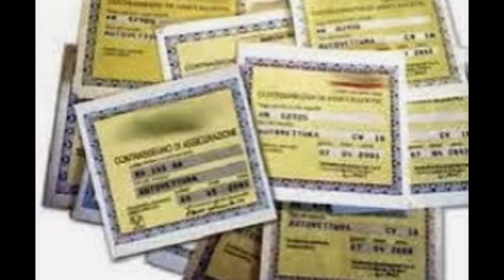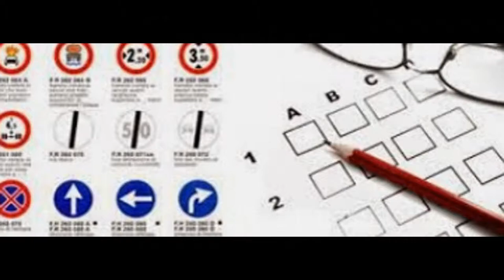Noleggio pullman a Pistoia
Noleggio pullman a Pistoia noleggio informazioni indirizzi il portale di Pistoia Noleggio pullman a Pistoia gite in pulman